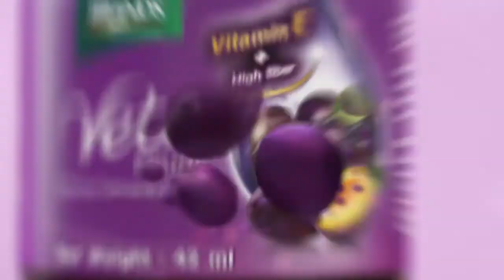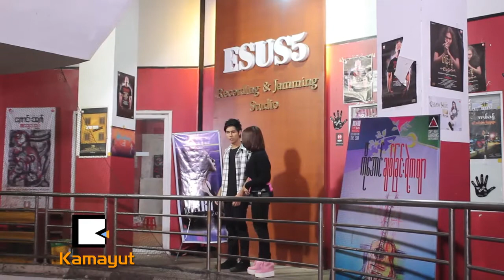စိုးျပည့္သဇင္ အႏုပညာလုပ္လို႔ ဘြဲ႕မရတာ မျဖစ္ခ်င္ဘူး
“အခုက နည္းနည္းေနာက္က်တယ္ဆိုေပမယ့္လည္း ဘြဲ႕ဝတ္စံုနဲ႔ ၾကည့္လို႔ေကာင္းေနပါေသးတယ္။ မိဘေတြကလည္း ကိုယ့္အိမ္မွာ ဘြဲ႕ဝတ္စံုနဲ႔ခ်ိတ္တဲ့ပံုကို ထားေစခ်င္တယ္..”